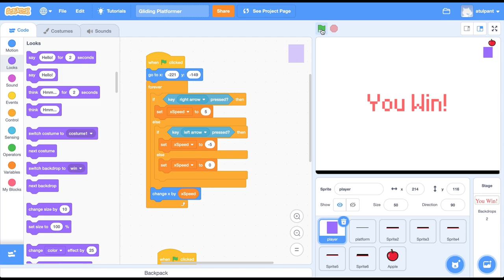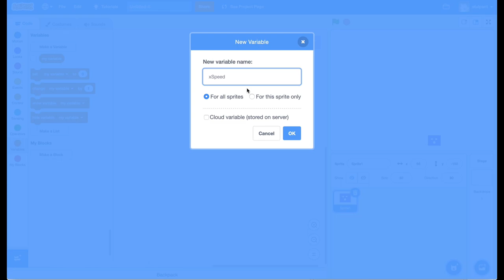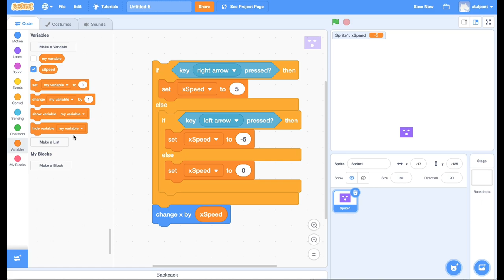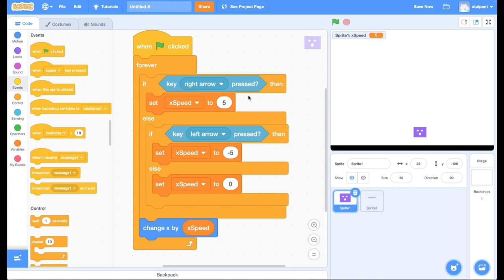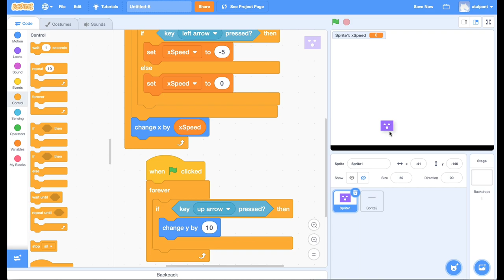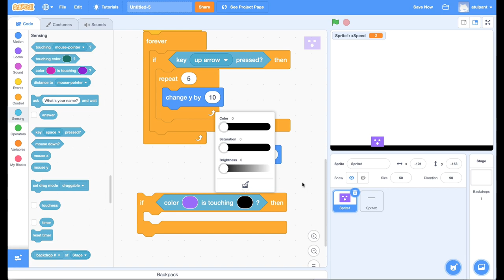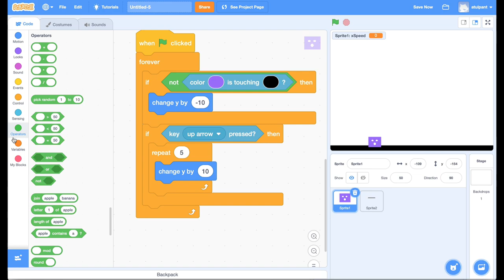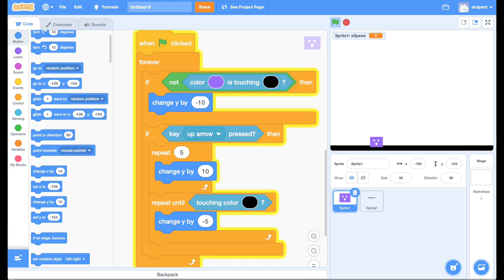Scratch: Simple Platform Game, Part-1 (in Hindi)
इस वीडियो में हम सीखेंगे Scratch में एक simple platformer गेम बनाना। आप final platformer Scratch project यहाँ देख सकते हैं